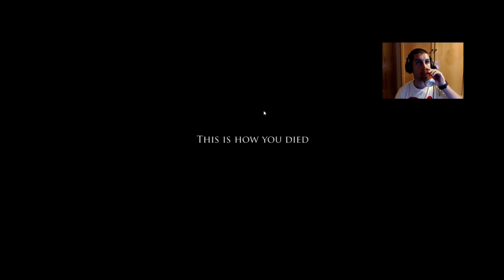PROJECT ZOMBOID Playing Doctor 1/4 | A juegar